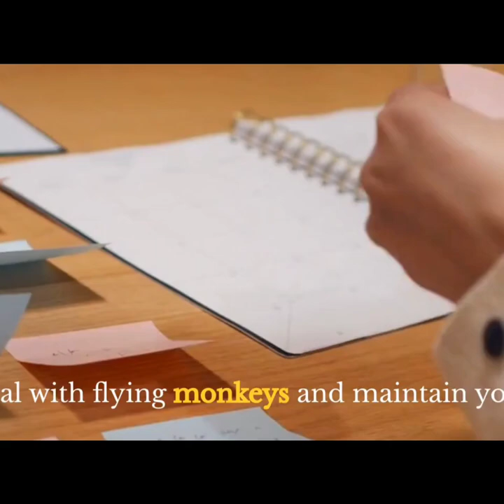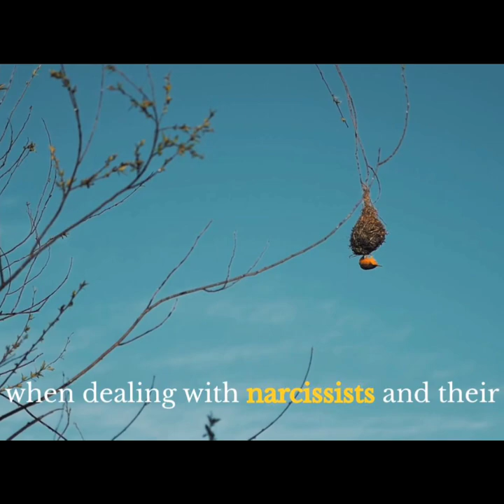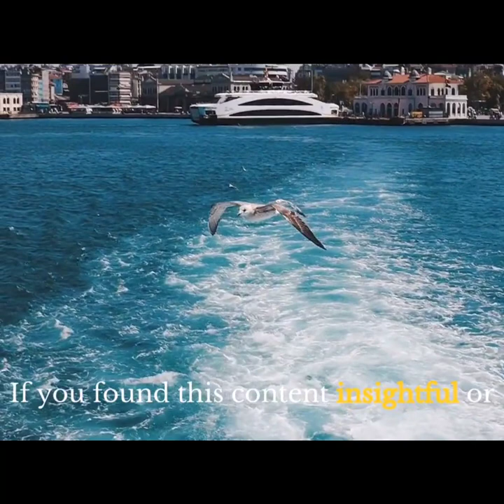Dealing With Flying Monkeys In Narcissistic Relationships#narcissism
That's it for today's video.
We hope you found this video informative, shedding light on the perplexing behavior of narcissists.